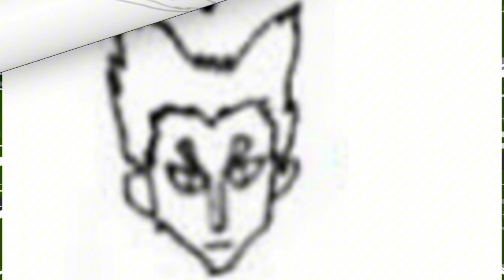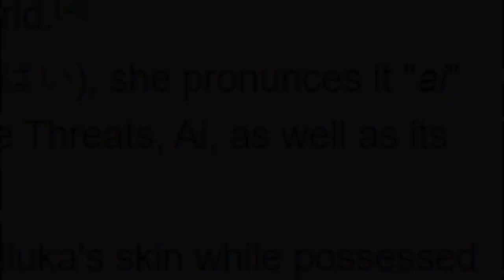connection ni zig zoldyk at killua zoldyk! /alluka